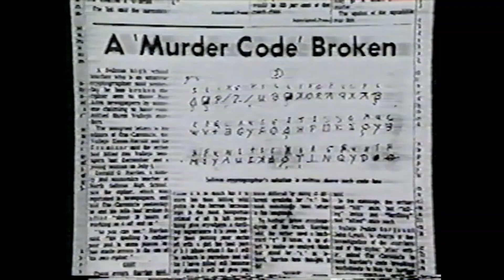Don Harden tells how the Zodiac killer's original cipher was cracked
This is a segment from a 1998 episode of "America's Most Wanted."